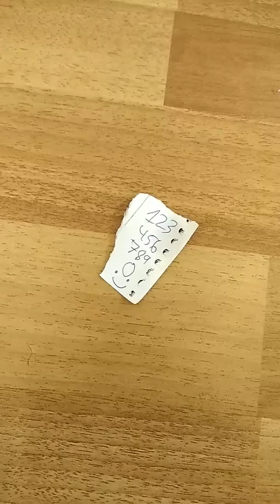Don't help me I'm lost 5 part 2 (Don't hug me I'm scared 5 parody)